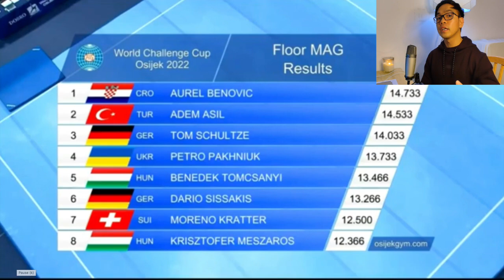CARLOS YULO 🇵🇭 VS 🇭🇷 FLOOR Ex. I World Cup OSIJIK 2022 top 3 I IF YULO JOINED